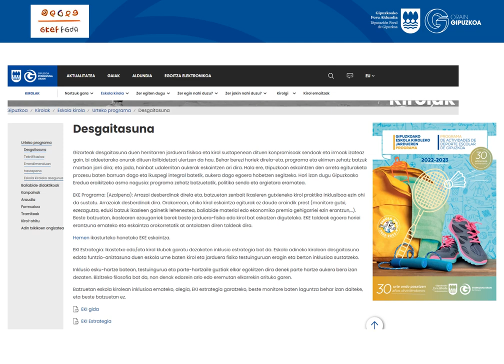Eskola Kirol Inklusiboago baten EKE TALDEAK Gazteleraz